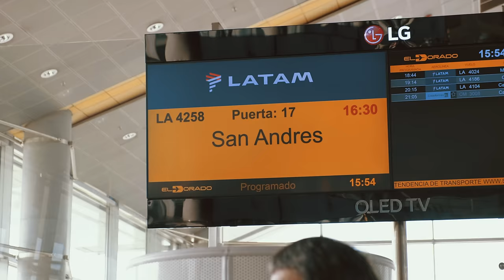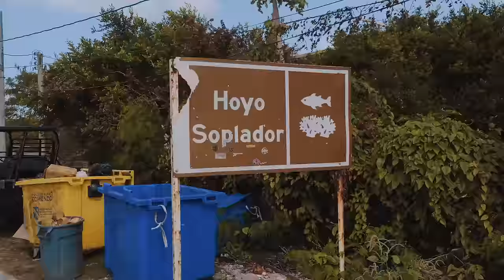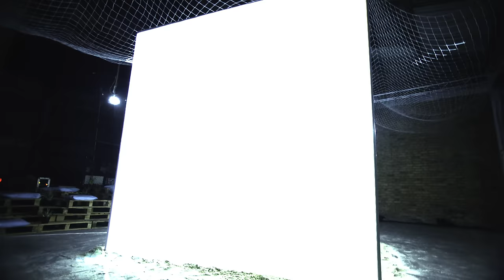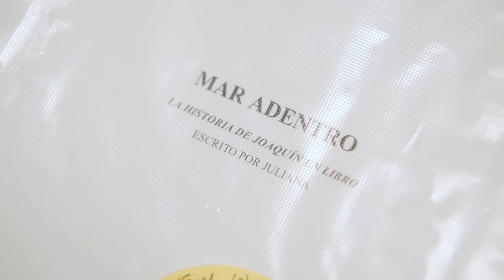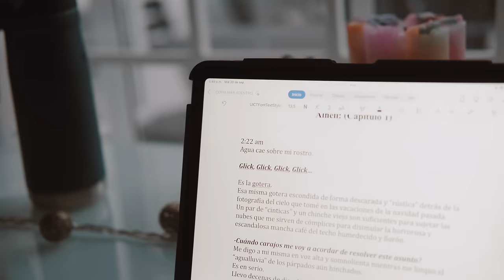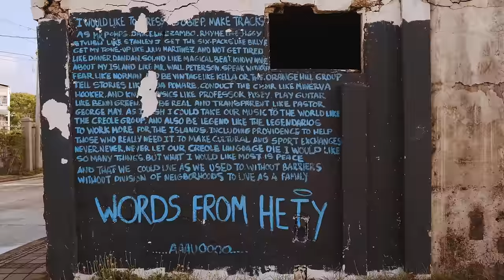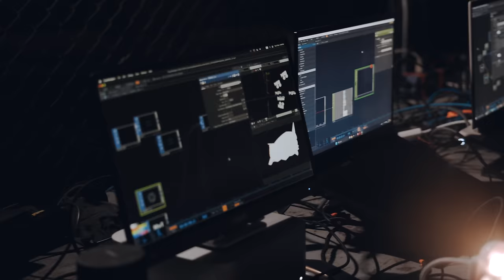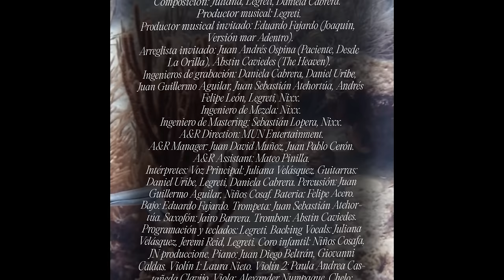MAR ADENTRO LISTENING EXPERIENCE - Juliana